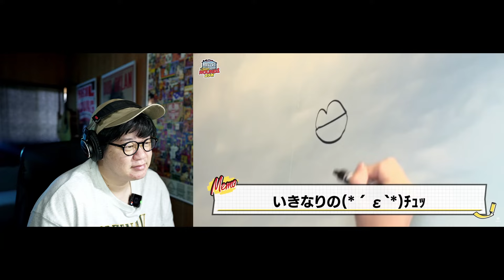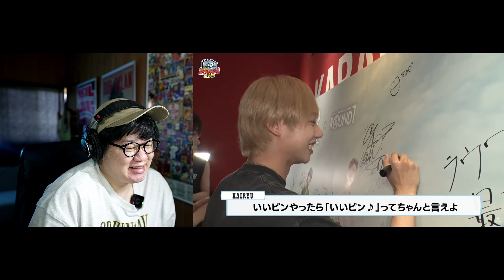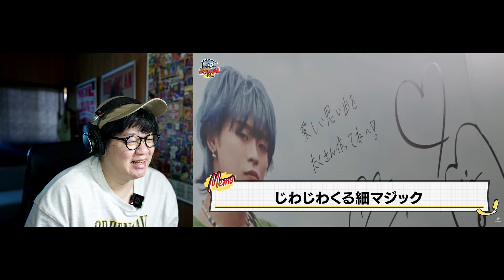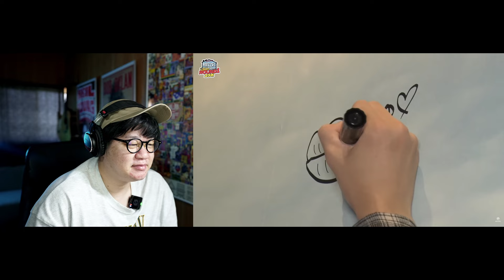【Ep.18 | 【ROUND1コラボ】深夜カラオケ＆コラボフードにテンションMAX！ [MAZZEL ROOM まぜべや 🛋️]】ただただ楽しむ回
白石ひでのり6年ぶりの音源
「morning anchor」
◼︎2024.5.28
各配信サイトにてデジタルリリース
ご購入は👇

白石ひでのり
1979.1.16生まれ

撮影機材:
SONY a7siii

ホストアプリケーション:
DaVinci Resolve